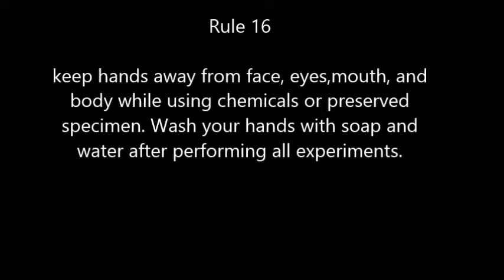Lab Safety Video - Cash, Daub, Pendleton